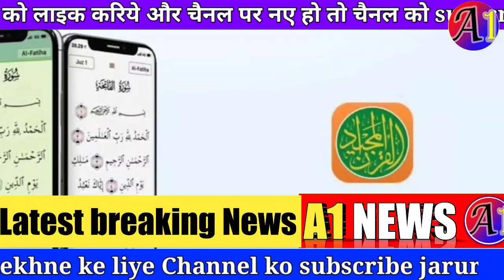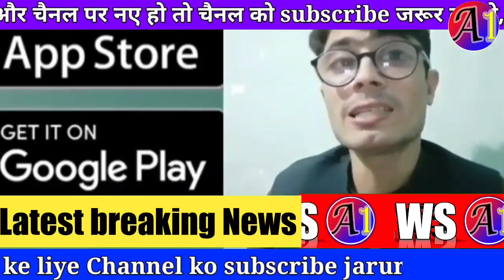Pakistan ko dikha ab chini Muslim par atyachar |🇮🇳 Pak media on india latest, Pakmedia, Pakistani p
Pakistanimedia reaction on India |🇮🇳